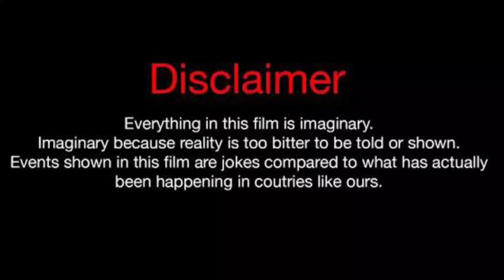Sila Turkoglu Vs Hakan Sabanci Real Life Partners 2023